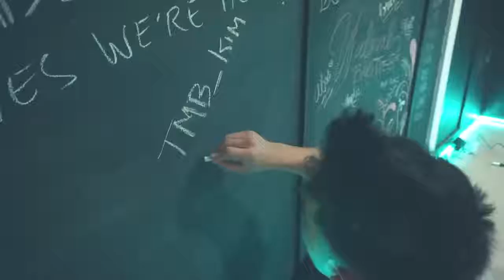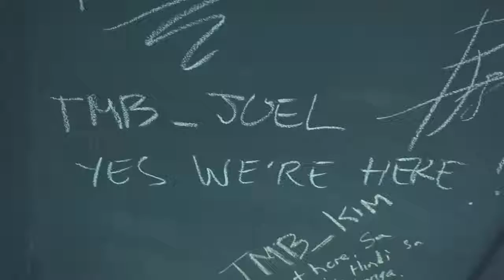TMB Online Vlog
This is one of my works/projects at APT Entertainment, Inc.

Uploaded for previewing/referral purposes.